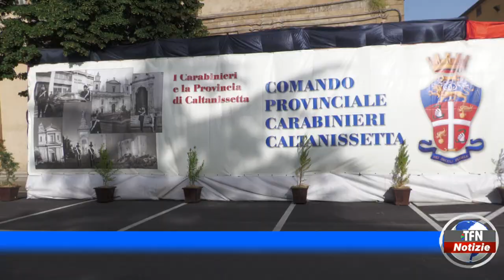Cerimonia per i 208 anni dell'Arma dei carabinieri